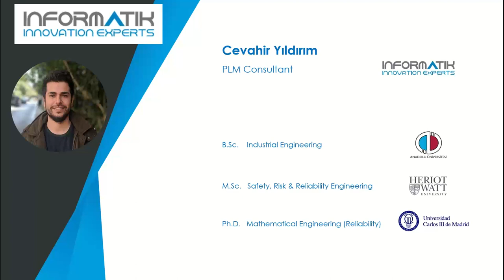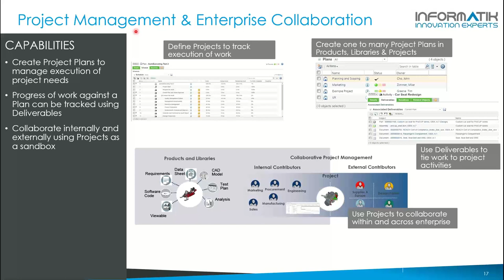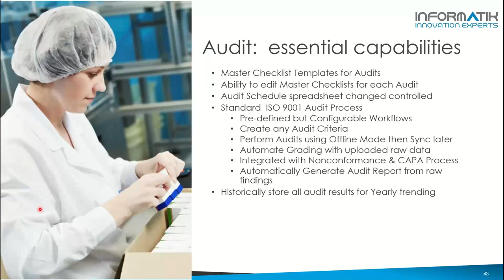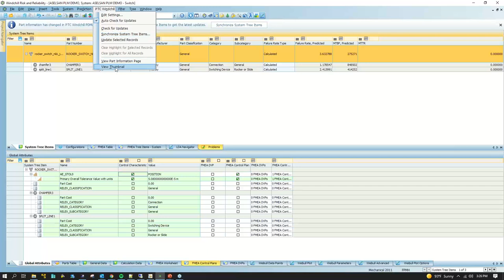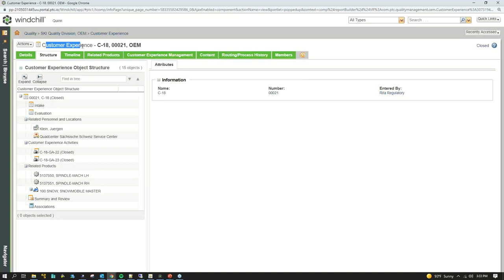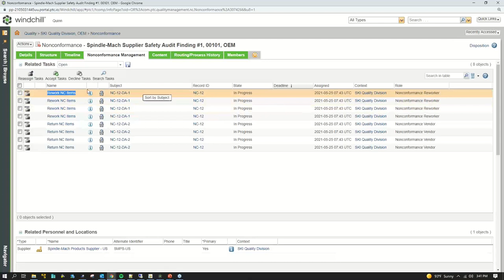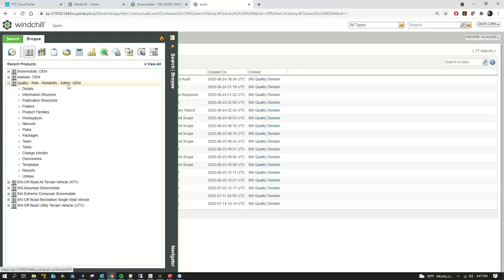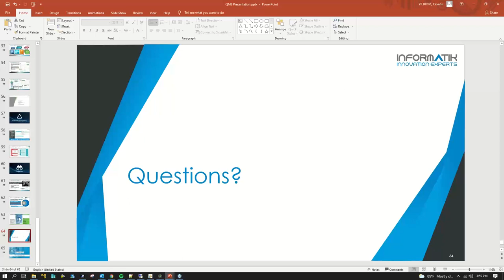PTC Windchill PLM Kalite Yönetim Sistemi Çözümleri QMS Webinarı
Videmuzda, Windchill CAPA, Windchill Nonconformance, Windchill Customer Experience ve Windchill Audit ile kalite süreçlerinizi standartlara uygun olarak PLM’ de yönetme kolaylıkları ve sağladığı faydalar hakkında bilgi edinebilirsiniz.